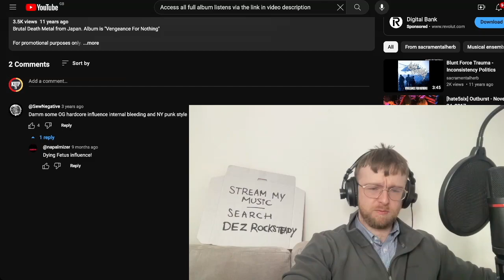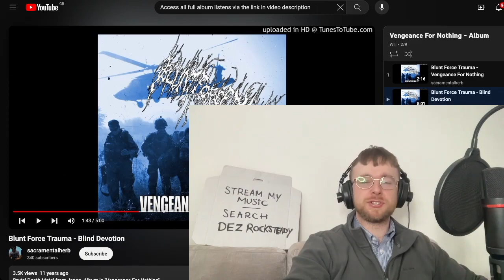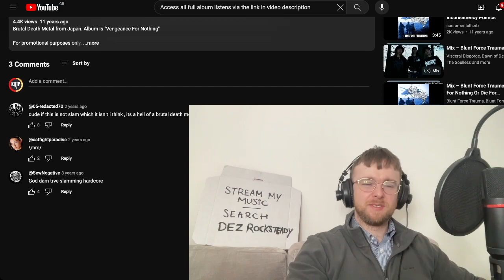Blunt Force Trauma - Blind Devotion Reaction & First Listen